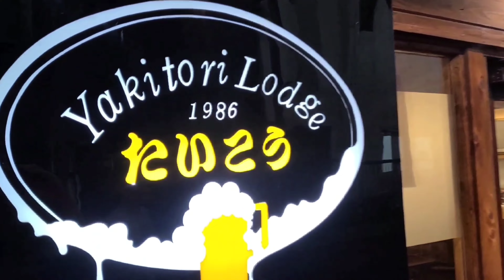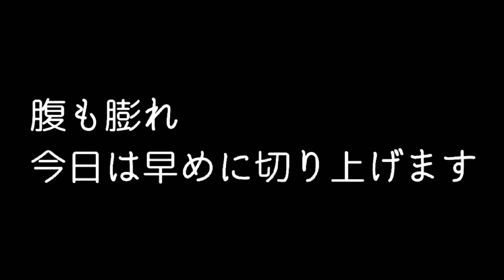【やきとり大幸】 東松山スタイルのやきとり(豚)で呑む🍻 二軒目利用でしたが二軒目には勿体ない店です🐷